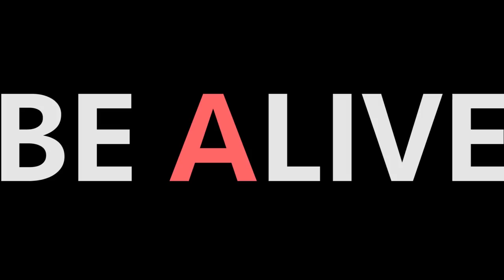The Myokore Lifestyle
Rachele Brooke Smith and Nikki Soohoo showcasing what the Myokore lifestyle is all about. Myokore is literally a gym in a bag with almost limitless possibilities.

Shot and Edited by Chris Bennet